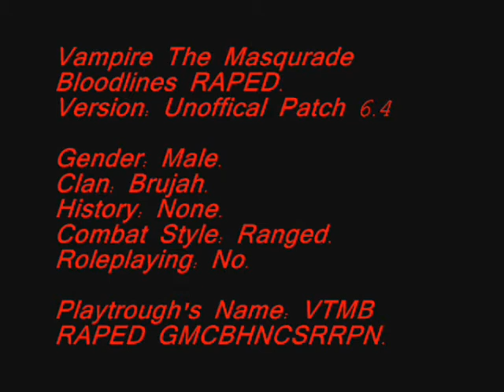VTMB RAPED GMCBHNCSRPN QAttention WhoreMNoneP1O1E35(1337Stormbane)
Vampire The Masqurade Bloodlines originaly had so many gliches in it that it was impossible to beat. All Clans where originaly unable to compleate the eaven the Tutorial in it. It was a huge disappointment, but thanks to one genius the game is now playable. Though the chapters in the end are rediculously hard, but i accept that challenge.